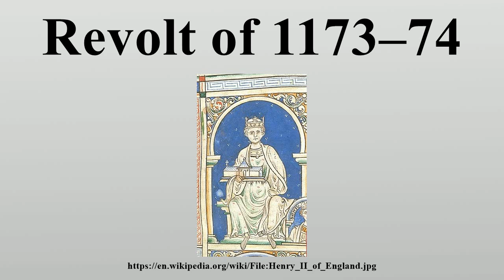Revolt of 1173–74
The Revolt of 1173–74 was a rebellion against King Henry II of England by three of his sons, his wife Eleanor of Aquitaine, and their rebel supporters.

Image-Copyright-Info
Image is in public domain
Author-Info:   Matthew Paris
Image-Copyright-Info